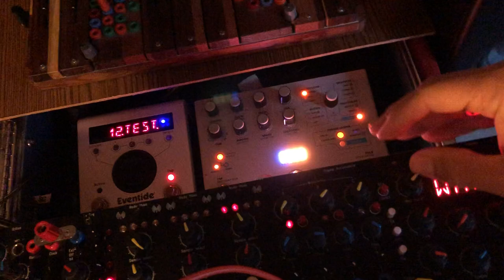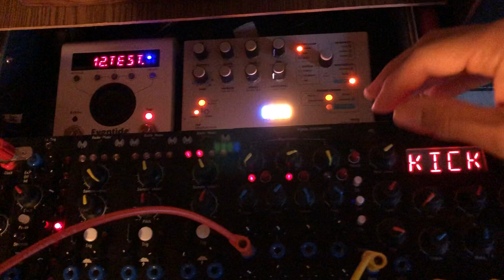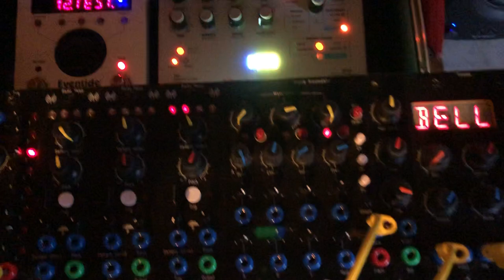10.09.22 Scrotum Lab - Mini-system [01]